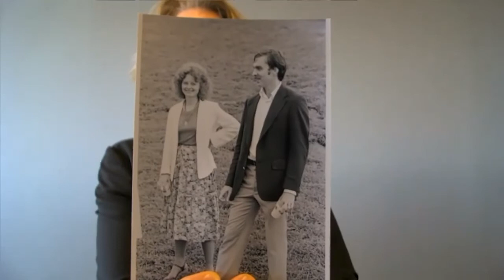NBA Oral History | Christina Norris | March 1, 2022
The Nashville Bar Association's Historical Committee conducts video interviews with senior NBA members—must be age 65 or older—and others in the local legal community as their careers draw to a close.

Chapters:
0:00 Early Life, Family, and Education
8:15 University of Miami, OH and University of Michigan
26:45 Peabody School of Education
35:30 University of Tennessee Law School
44:45 Work for Knoxville Law Firm
55:30 Counsel to Davidson County Chancellors
59:30 Law Clerk in Public Defender's Office
1:06:00 Chancery Court Clerk and Master
1:15:15 Work in TN Attorney General's Office
1:18:45 Interim Special Chancellor and Work with Legal Associations
1:24:15 Lawyer with Husband, John Norris
1:31:15 Retirement, Civic Engagement, and Reflection